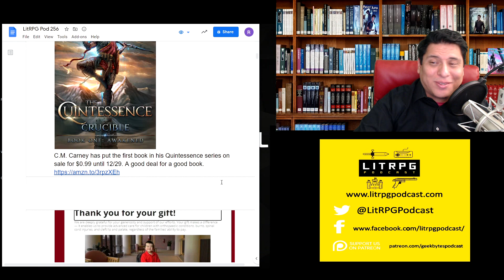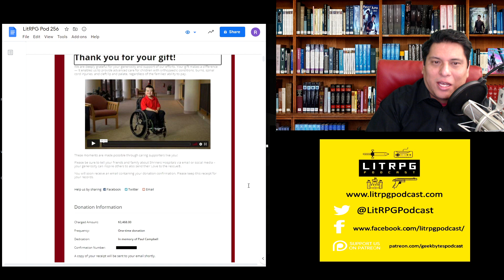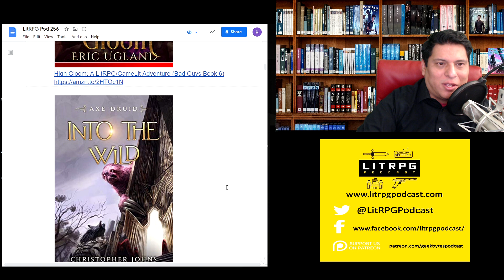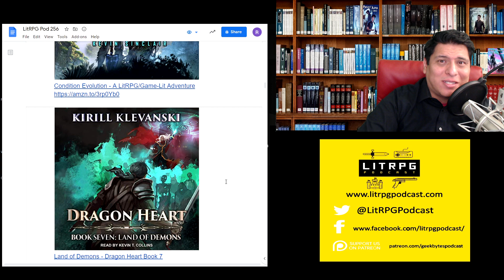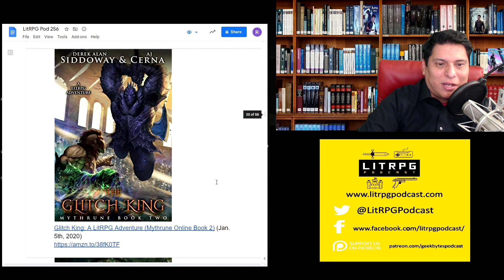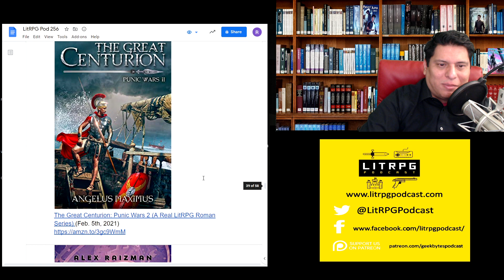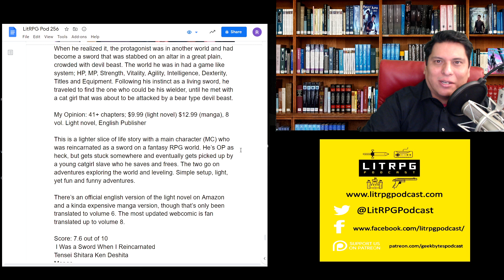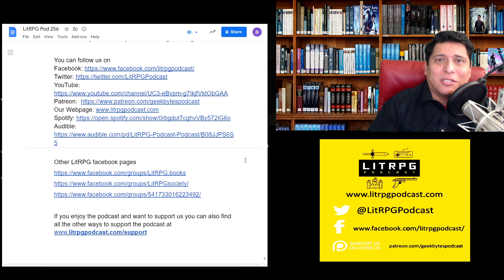LitRPG Podcast 256 - Alpha Zero, Apocalypse: Generic System, Sixth Realm Part 2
LitRPG Podcast 256 -  Alpha Zero, Apocalypse: Generic System, Fortune Favors the Kobold, Reincarnated as a Sword, Sixth Realm Part 2, Pilgrim 2

New Releases and Reviews:

Alpha Zero (Alpha LitRPG Book 1) (07:29)
From broken to badass
Score: 7.7 out of 10

Apocalypse: Generic System (14:27)
Anything but Generic
Score: 7.8 out of 10

Fortune Favors the Kobold (18:53)
Drunken Tim Antics
Score:7.3 out of 10

Reincarnated as a Sword (21:20)
Light yet fun adventures
Score: 7.6 out of 10

Ian’s (Eye-Ann) Picks of the Week  (25:56)
(Pic 0)
New Segment from Ian Mitchell a long time LitRPG community member who reads and reviews as much as me. He was nice enough to agree to join the LitRPG Podcast family as a new reviewer.

(Pic 6)

Sixth Realm Part 2: A litRPG Fantasy series (The Ten Realms Book 7)
On to the seventh realm
Score: 7.5 out of 10

Pilgrim 2
It's hard to quit when you're an Assassin
Score: 8.8 out of 10

LitRPG News

C.M. Carney has put the first book in his Quintessence series on sale for $0.99 until 12/29. A good deal for a good book.

The annual charity drive from the Gamelit Society on Facebook has ended and they raised $3,468 which has been donated to Shriners Hospitals for Children. Thanks everyone that donated.

Out Now!

High Gloom: A LitRPG/GameLit Adventure (Bad Guys Book 6)

Into the Wild: An Epic LitRPG Series (Axe Druid Book 6)

A Doomed Fight and Not So Great Landing: Boneknight Series Book 2

Legacy Systems: Next Gen Gamer

Condition Evolution 3: A LitRPG / Gamelit Adventure

Condition Evolution - A LitRPG/Game-Lit Adventure

Land of Demons - Dragon Heart Book 7

Path to Villainy - An NPC Kobold's Tale

Inheritance - A LitRPG Space Adventure (The Last Enclave)

Awakened: The Quintessence: Crucible, Book One (An Epic Cultivation LitRPG Saga)

(Music 4)